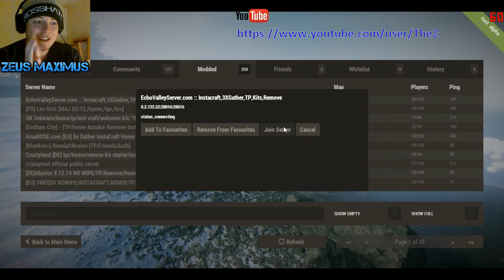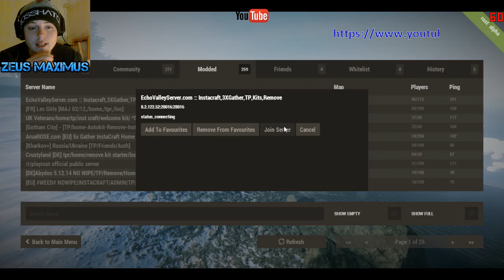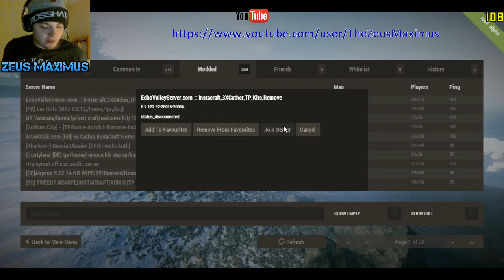Behind The Scenes - Rust Livestream Part 7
Behind the scenes of Zeus Maximus...Here is what it takes to publish on youtube.
Nothing here is cut and i mean that this is raw footage of my day to day struggle with getting game recordings done for youtube.

Channel-Support
Please help support this channel..As you can see i am using very minimalistic computer parts and i am even recording my face view of my phone i am also using the phones mic to make my videos..If you can donate it will help me buy new computer parts like a new microphone or a new cpu etc:...In turn this will help me bring out higher quality videos and at a much faster rate.

Computer Specs & Gear

Cpu: i5 - 4440 quad @ 3.10GHz
Gpu: Amd Radeon R9 270
Ram: kingston Hyper X 1600mhz 8GB
SSD: Kingston SV300 128GB
HDD: 2 x Western Digital 500Gb
Case: Galaxy v1 (Held together with ducktape)
Keyboard: Logitech G15 Gaming Keyboard
Mouse: £5 piece of Cr#p laser mouse
Monitor: AOC 24inch Led monitor
Headphone: Turtle Beach x4 wireless
OS: Windows 7 (Dont go windows 8.1 yet its buggy for gaming)